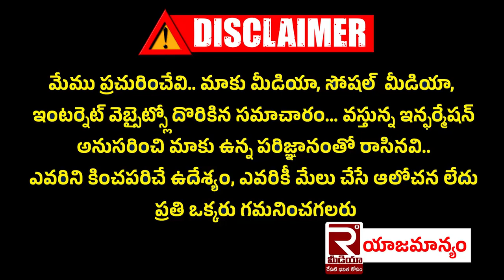Big Shock To Ys Jagan | 100 కోట్ల స్కాం లో Rk Roja, Byreddy | 100 Crores SCAM In Aadudham Andhra